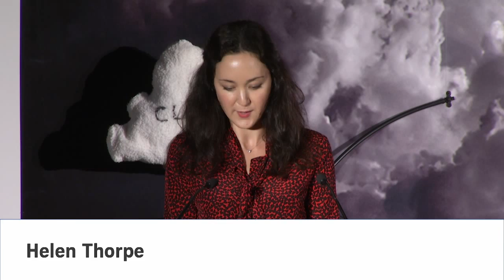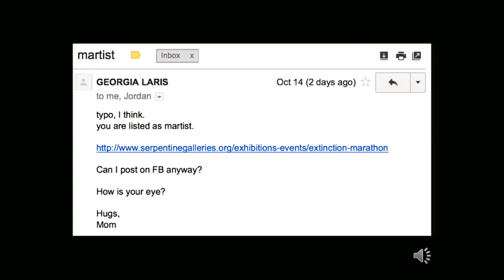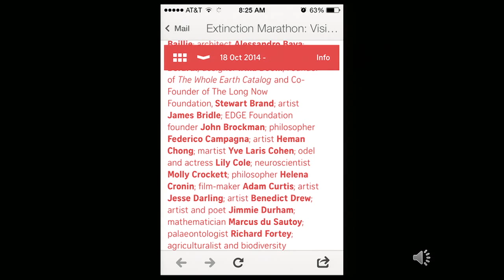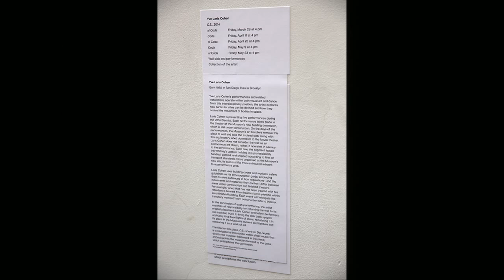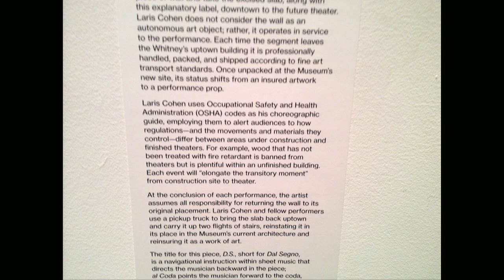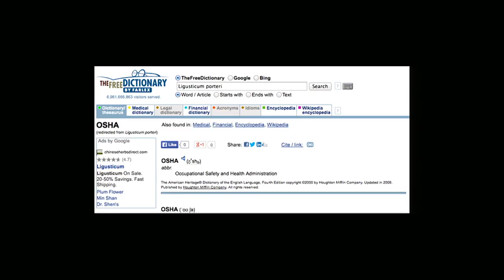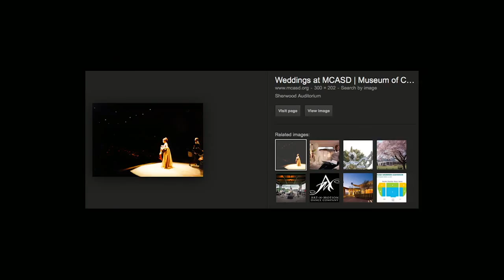Extinction Marathon 2014: Yve Laris Cohen followed by Hetain Patel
Yve Laris Cohen, 'Ligusticum Porteri', followed by Hetain Patel, 'beMovie 2.0'. The 2014 Serpentine Marathon included artists, writers, scientists, film-makers, choreographers, theorists and musicians, who presented on the topic of Extinction.